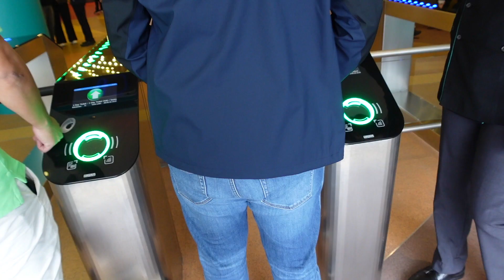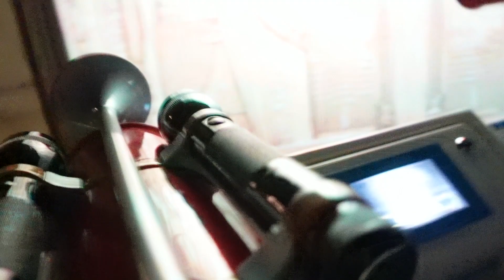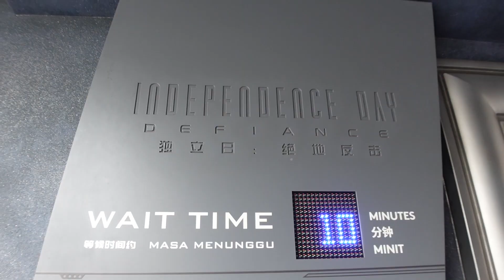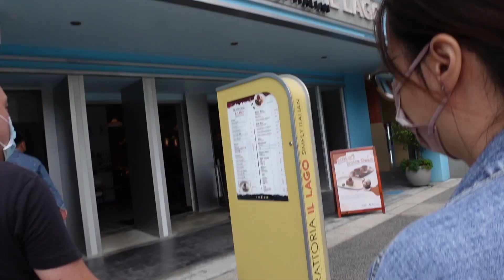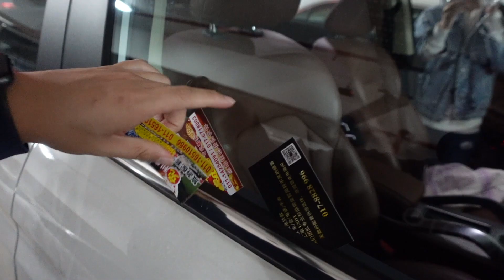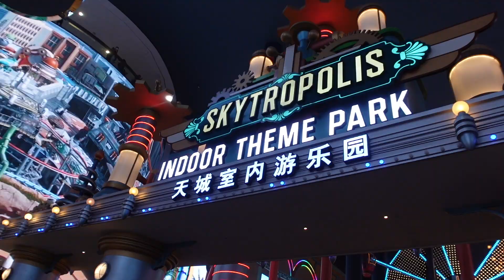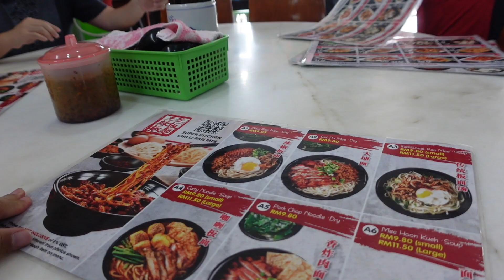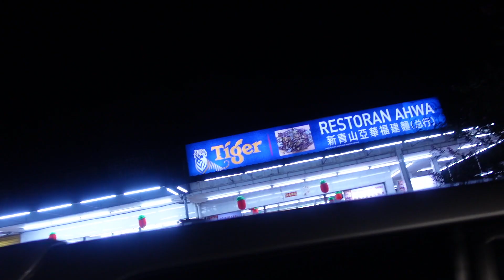Malaysian Brings Singaporean Around KL/Genting 2022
missing you already buddy.